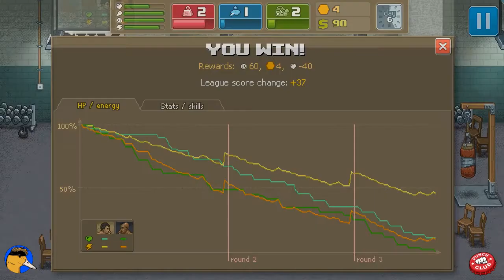Punch Club Pt3: What A Close Call! (Pc Steam)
Do you guys wanna see more?! Let me know!
READ BELOW! PLEASE!! DUCK NEEDS YOU!!!
Help A Ducks Opinion Get A 3ds Capture Card!

Please be sure to disable any ad block programs when watching my videos.Ads are how Duck is able to continue working on youtube. Show Him you care!

Sound Effects By: